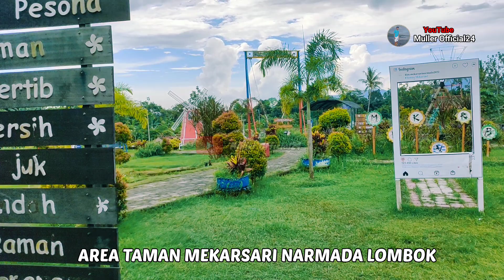KOLAM DAN TAMAN MEKARSARI NARMADA LOMBOK BARAT || Muller Official24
Diskripsi:
Muller Official24,Kolam dan Taman Mekarsari narmada, Lombok Barat,yang menyediakan Taman tempat Selfi dan kolam renang,perlu diingat,kolam renang tersedi untuk Dewasa,dengan kedalaman 160, untuk anak SD kedalamannya 70,dan juga tersedia kolam untuk anak umuran 2 tahun ke atas, lokasinya dipinggir sawah, sehingga siapapun yang berlibur atau jalan-jalan yang mencari tempat yang murah,tapi bagus,Taman Mekarsari tempatnya,karena di taman Mekarsari udara dan pemandangan masih terasa segar dan asri karena dikelilingi hamparan sawah yang luas nan indah.